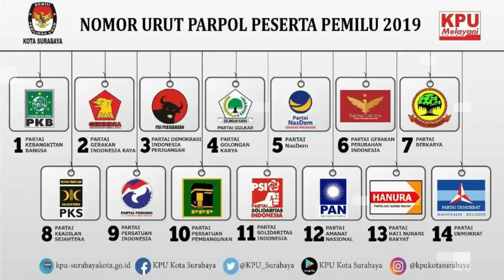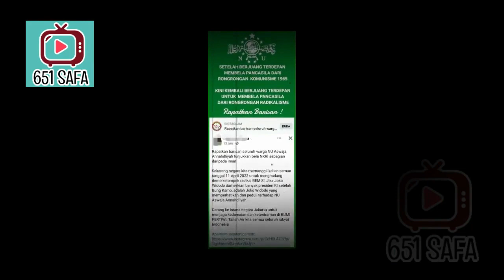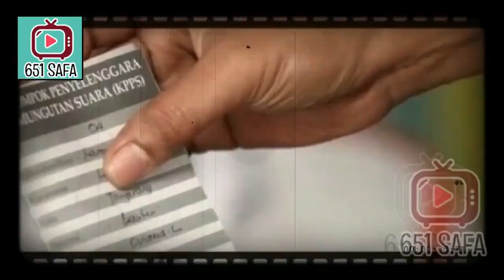UI SEBUT DIBAWAH JKW RI TENGGELAM, UTANG MENGGUNUNG !